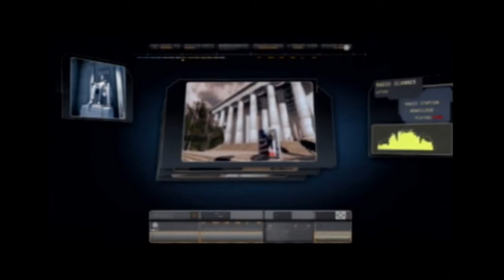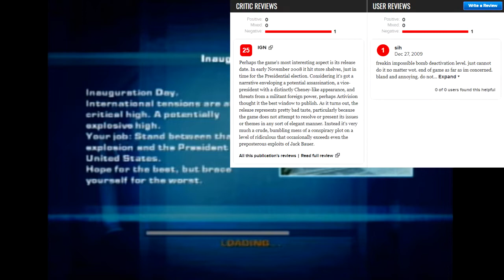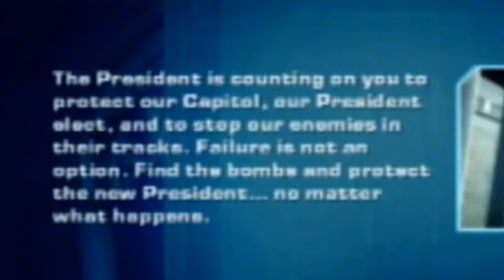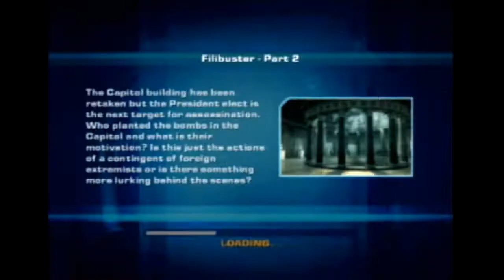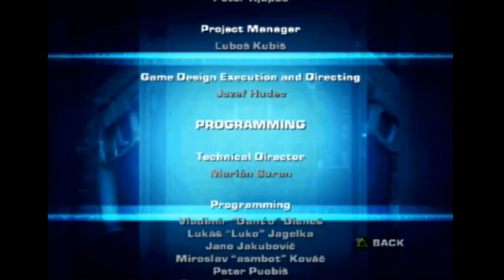It Came from Gamefly - Secret Service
Hello Mr. President, meet Mr. President.  Now you two get acquainted while I do some plumbing on this computer.